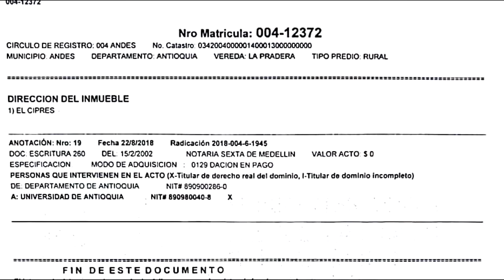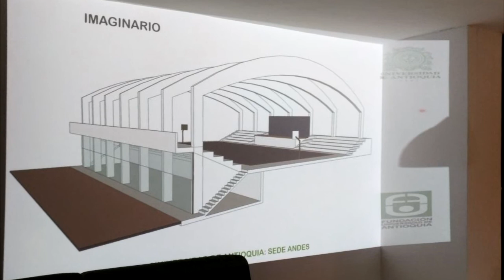UdeA tiene escrituras de propiedad de terrenos donde se erige la seccional suroeste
Tras 19 años de espera, la Universidad de Antioquia es ahora propietaria de los 1.685 metros cuadrados en los que se ubican las instalaciones de la seccional suroeste. El terreno, que fue cedido en calidad de comodato por la Gobernación de Antioquia en el año de 1999, tiene desde este 2 de octubre la matrícula de propiedad número 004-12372 a nombre de la UdeA, lo que hace factible la inversión con recursos de la institución en infraestructura y otros elementos. “Es el regalo del Niño Dios adelantado para nuestra seccional”, dice con un vidente aire de satisfacción y mucha felicidad la directora Sara María Márquez Girón, quien se encargó de enarbolar las banderas de este proyecto poco después de su arribo a la seccional suroeste, en septiembre de 2016.